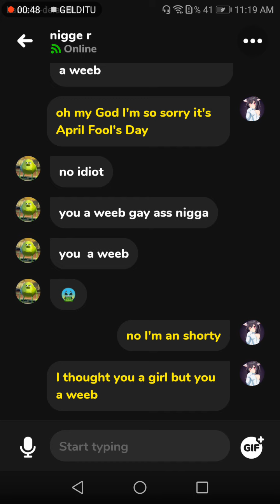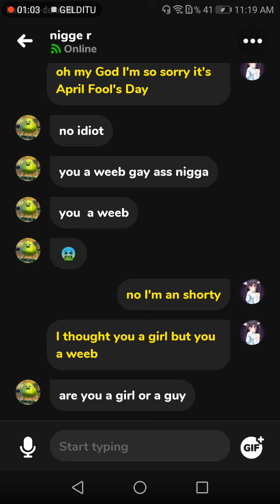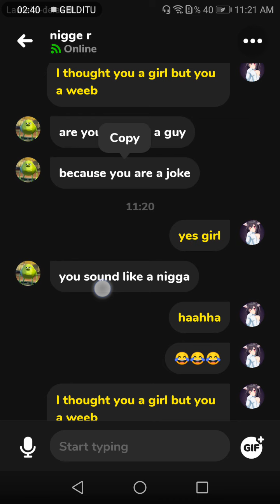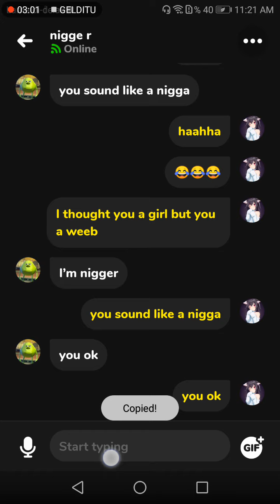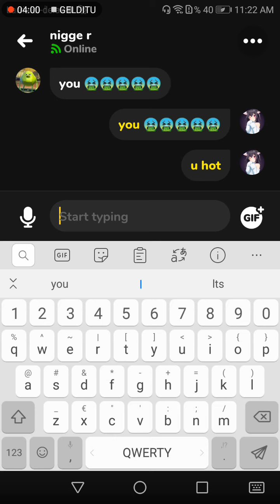no I'm going up